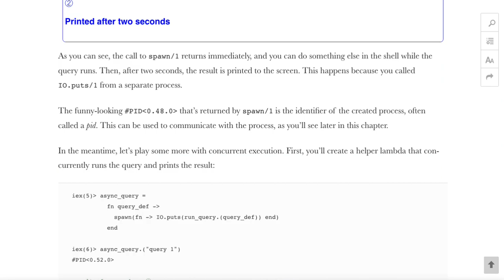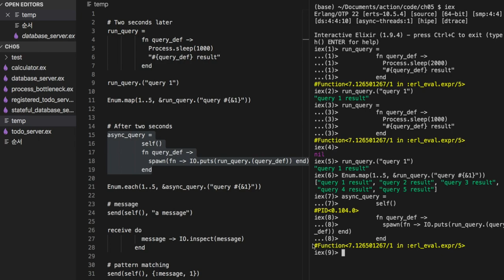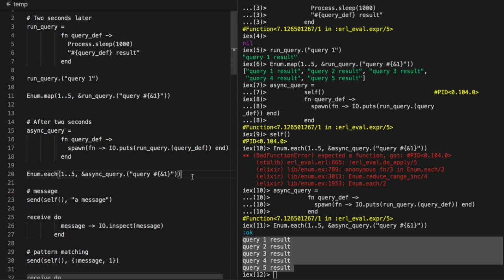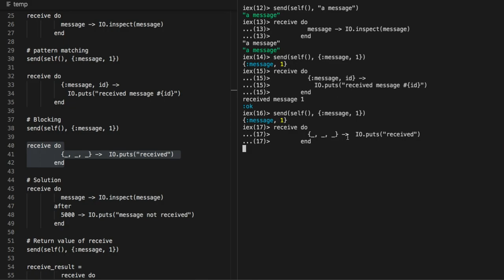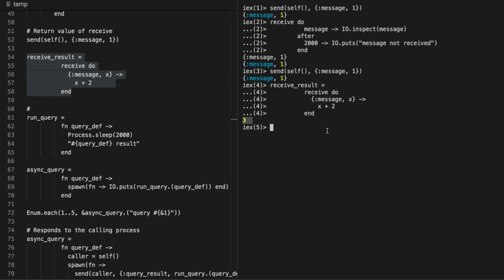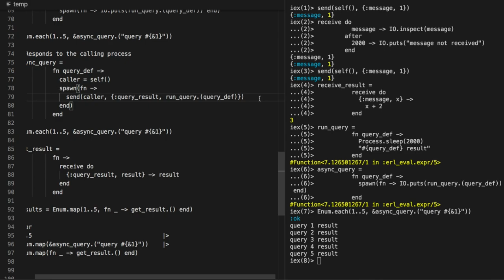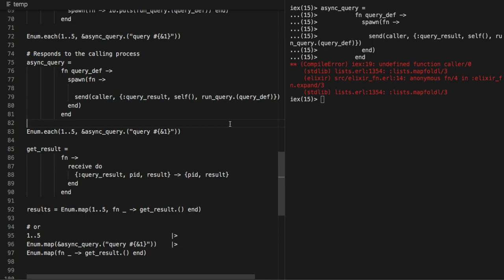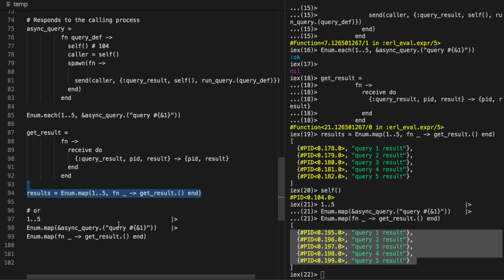[엘릭서] 109 - CH.5 Concurrency primitives